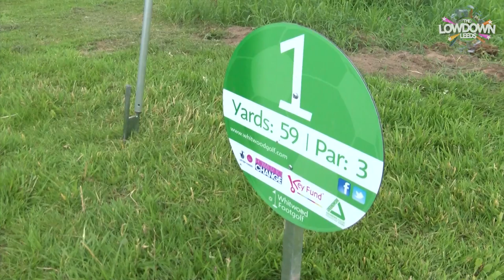FOOTGOLF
For the second football challenge Ben & Kerry test their feet at footgolf!